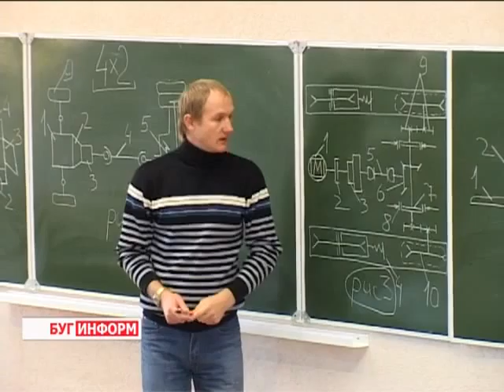2013-10-24 г. Брест Телекомпания "Буг-ТВ". Указ Главы государства по продлению трудового семестра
Указ Главы  государства по продлению  трудового семестра для студентов и учащихся.
Набор на зачисление вузовцев  в состав студенческих отрядов для работы на производстве и в области образования, охраны окружающей среды и строительства, сельского хозяйства, а также в сфере оказания услуг проводится с сентября по май.
Еще в прошлом году такой возможности у студентов не было, но после Указа президента Республики Беларусь, подписанного в августе, шанс совмещать учебу и трудовую деятельность у молодых людей появился. О плюсах и о возможностях такого рода деятельности -- в материале